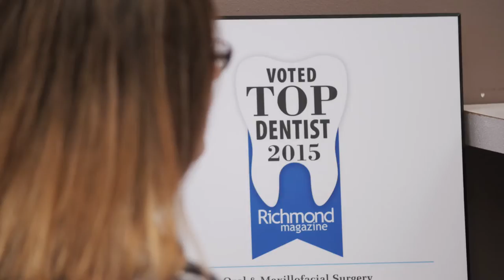Brandermill Office Tour - Midlothian - Virginia Oral & Facial Surgery